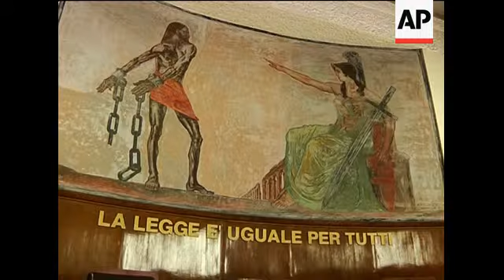Execs convicted of violating privacy in video of abused autistic boy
Milan, Italy - 24 February 2010
1. Wide pan of exterior of Palace of Justice
2. Close-up of sign on building reading (Italian) "Justice"
3. Wide of hallway inside court building
4. Mid of Vivi Down Association representative talking with lawyers
5. Wide of mural inside courtroom
6. Various of prosecutors and lawyers inside court
7. Judge Oscar Magi and secretary
8. Close-up of Google''s Lawyer Pisapia Giuliano looking through papers, tilt up to his face
9. Judge, Oscar Magi reading statement to court
10. SOUNDBITE: (English) William Echikson, Google Spokesperson:
"None of these three employees had anything to do with this video. They didn''t upload it, they didn''t film it, they didn''t review it, and yet they have been found guilty, and so if this is let to stand, we believe that it would threaten the very freedom that the Internet has brought about, that sites like Blogger and YouTube, if they are held responsible for vetting every video, then the freedom that we know, the Web we know, will cease to exist. And these are important points of principle, and that''s why we''re going to appeal and support our employees all the way."
11. Journalists outside courtroom
12. SOUNDBITE: (Italian) Edoardo Censi, Lawyer of Vivi Down Association:
"We are certainly satisfied because there was a very detailed investigation by the prosecutor''s office which led to very precise accusations and above all we are satisfied with the privacy violation accusations which have been fully accepted by the Milan courthouse."
FILE: Mountain View, California, USA - 10 October 2006
13. Exterior of Google headquarters
14. Mid of Google sign
FILE: New York, USA - 10 October 2006
15. Wide interior of Google offices
16. Mid of Google sign
STORYLINE
An Italian court convicted three Google executives of privacy violations Wednesday because they did not act quickly enough to pull down an
video online that showed bullies abusing an autistic boy.
The case was being closely watched around the world due to its implications for Internet freedom.
In the first such criminal trial of its kind, Judge Oscar Magi sentenced the three to a six-month suspended sentence and absolved them of defamation charges.
A fourth defendant, charged only with defamation, was acquitted.
Google called the decision "astonishing" and said it would appeal.
"If this is let to stand, we believe that it would threaten the very freedom that the Internet has brought about," Google''s spokesperson William Echikson said at the courthouse.
Google, based in Mountain View, California, had said it considered the trial a threat to freedom on the Internet because it could force providers to attempt an impossible task - prescreening the thousands of hours of footage uploaded every day onto sites like YouTube.
"The judge has decided I''m primarily responsible for the actions of some teenagers who uploaded a reprehensible video to Google video," Google''s global privacy counsel Peter Fleischer, who was convicted in absentia, said in a statement.
Convicted of privacy violations along with Fleischer were Google''s senior vice president and chief legal officer David Drummond and retired chief financial officer George Reyes.
Senior product marketing manager Arvind Desikan was acquitted.
Prosecutors had insisted the case wasn''t about censorship but about balancing the freedom of expression with the rights of an individual.
Prosecutor Alfredo Robledo said he was pleased with the decision and that Google will now have to consider better monitoring its video.